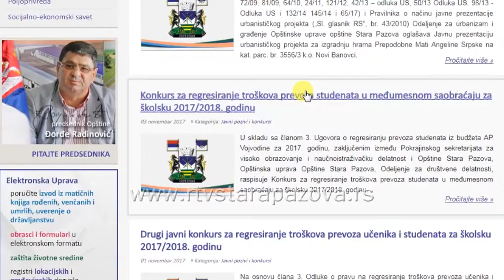U toku konkursi za regresiranje troškova prevoza studenata i srednjoškolaca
Konkurs za regresiranje troškova prevoza studenata i učenika srednjih škola, koji finansira Opština Stara Pazova, produžen je do 1.decembra. U toku je i konkurs za regresiranje troškova prevoza studenata u međumesnom saobraćaju za školsku 2017/2018. godinu, a sredstva za ove namene obezbedila je Autonomna pokrajina Vojvodina. Ovaj konkurs je otvoren do 24.novembra.